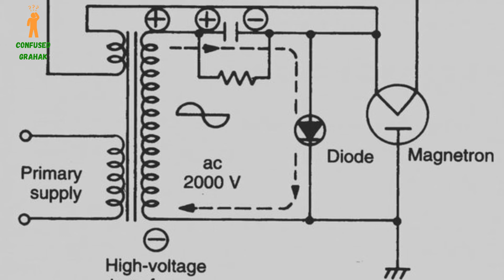Types of Microwave⚡Best Solo & Convection Microwave⚡ OTG Oven⚡ Are Microwaves Dangerous? Worst Fears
GEAR USED
○ Main Tripod
○ Green Screen
Hello friends,
Awareness and Education is the main purpose of this channel.
Hope you like my work and efforts.

With love
~Aniket jha